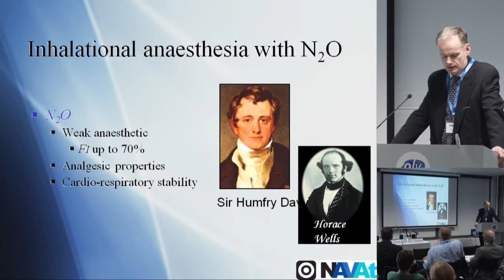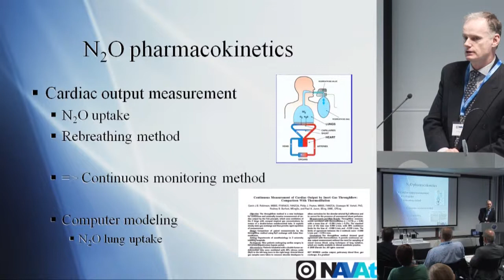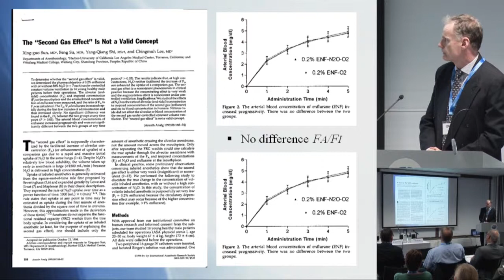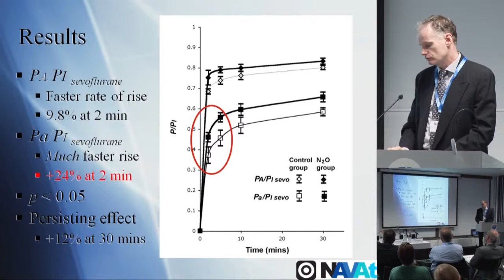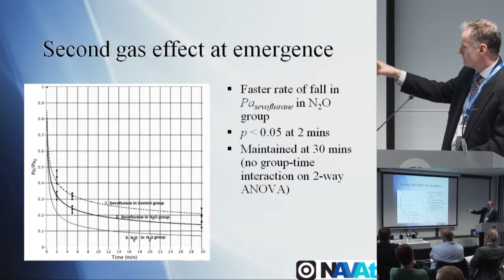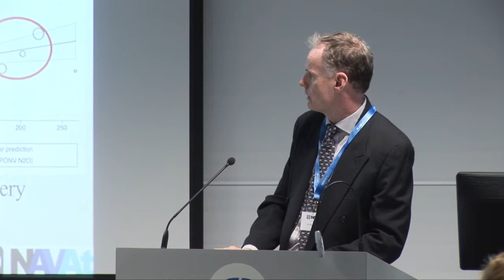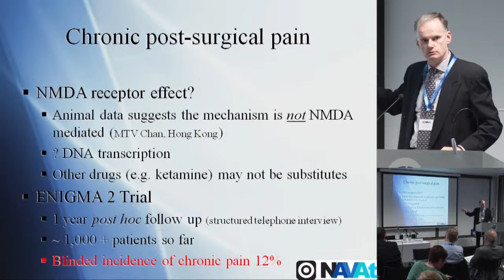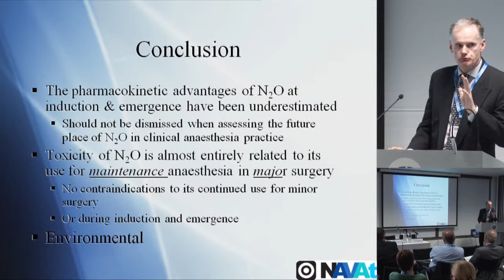NAVAt Symposium Sept 2013: "N2O and low flow anesthesia: an ENIGMA?" by Philip Peyton.